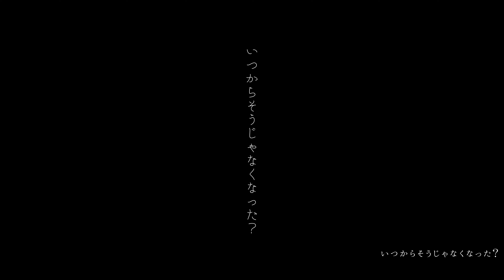【アニメーションMV】サティスファイ / 初音ミク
mixing&mastering:DJ XROAD

VOCALOID and VOCALO are trademarks of Yamaha Corporation.